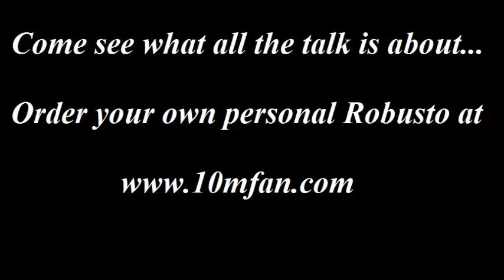ARNIE KRAKOWSKY - 10MFAN ROBUSTO HARD RUBBER MOUTHPIECE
The great Arnie Krakowsky playing his 10mfan ROBUSTO hard rubber tenor saxophone mouthpiece.
COME AND SEE WHY SO MANY PROS HAVE MADE THE SWITCH TO 10MFAN MOUTHPIECES!